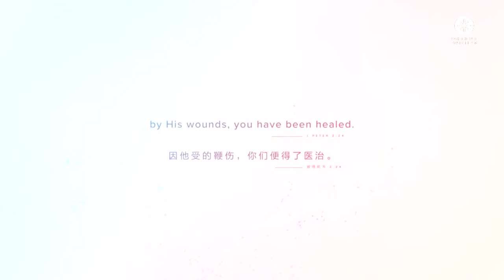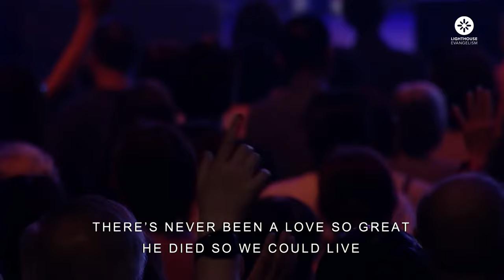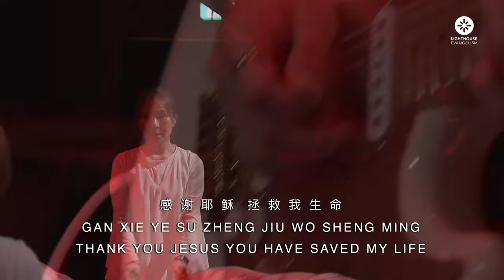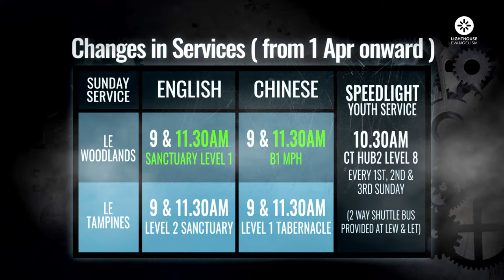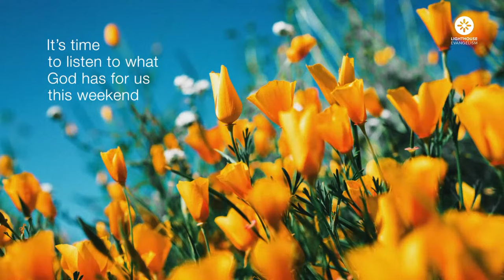Resurrection Sunday Special Service - Grace in the Great Exchange by Senior Pastor Pacer Tan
Shalom Brothers and Sisters in Christ, welcome to LE Sunday Service!
Let’s prepare our hearts to worship God and receive His Word for us today.

Now let’s focus on giving our time and attention to be in God’s presence!

Facebook (English service):
 / lighthouseevangel.  .

Facebook (Chinese ministry):
 / lightevchinese

 / lighthouse_evang.  .

YouTube (English service):
 / lighthouseevangeli.  .

YouTube (Chinese ministry):
 / lechinese